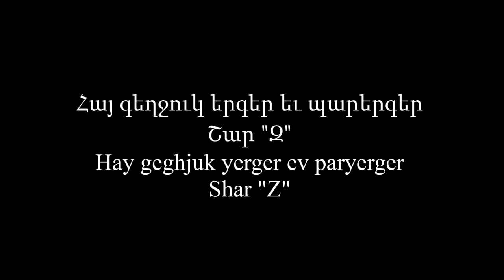KOMITAS - "Hay geghjuk yerger ev paryerger - Shar "Z" - Yerevan State Chamber Choir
HIS HOLINESS KAREKIN II CATHOLICOS OF ALL ARMENIANS

"Hay geghjuk yerger ev paryerger - Shar "Z" (Հայ գեղջուկ երգեր եւ պարերգեր - Շար "Զ") – from the Album “KOMITAS - Chorales” Vol.2

1.Yekan Mokats harsner (Haralo) (Եկան Մոկաց հարսներ (Հարալո))
2.Mer baghe tsar a (Մեր բաղը ծառ ա)
3.Im chinar yarin (Իմ չինար յարին)
4.Hovn anush (Araratyan gisher) (Հովն անուշ (Արարատյան գիշեր))

/Karine Harutyunyan - concertmaster/

SOPRANI
Marine Abrahamyan
Hasmik Gasparyan
Makrouhi Khachatryan
Armine Vartanyan
Alla Manasyan
Kristina Voskanyan
Arusyak Petrosyan
Anahit Nazaretyan
Lilik Simonyan

ALTI
Lilit Harutyunyan
Svetlana Nersisyan
Nune Atanesyan
Anahit Taschyan
Varduhi Toplaghatsyan

TENORI
Vrej Fishyan
Serj Hakobyan
Hrant Isagulyan
Radik Melikyan
Vanik Mkrtchyan
Sargis Sargsyan
Kamo Matinyan
Ruben Nurijanyan
Ashot Chtchyan

BASSE
Karen Manasyan
Nerses Margaryan
Vardan Margaryan
Seiran Avagyan
Arno Zargaryan